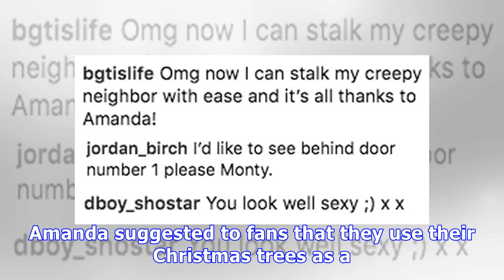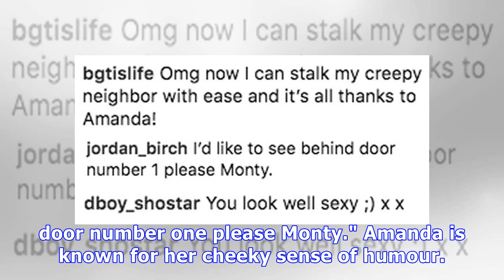Amanda Holden lets chest do the talking with raunchy homemade advent calendar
The Britain's Got Talent judge has wowed fans with her very sexy take on the advent calendar. Everyday, the 46-year-old has been taking to her Amanda Holden Instagram page to post a video to celebrate...